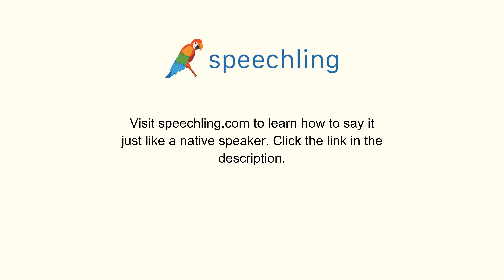How to say "I remember." in Italian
Male Voice:
Mi ricordo.

Female Voice:
Mi ricordo.

Male Voice Translation:
I remember.

Female Voice Translation:
I remember.